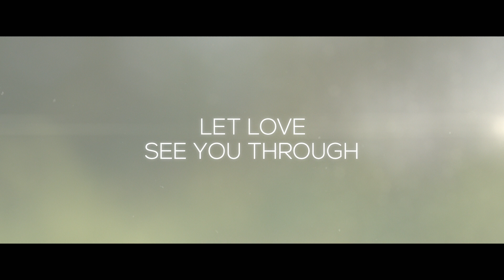FATHERS AND DAUGHTERS - Official Trailer